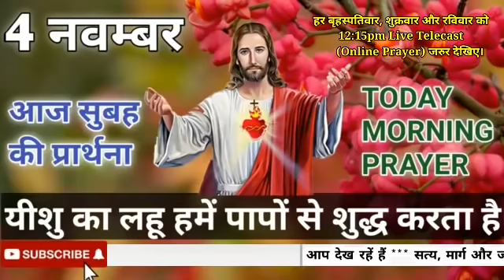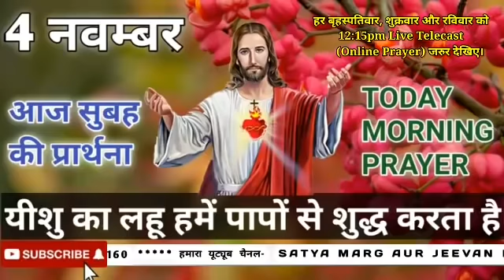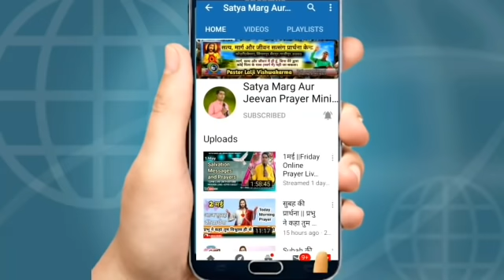सुबह_की_प्रार्थना//यीशु का लहू हमें पापों से शुद्ध करता है//Morning_prayer//Pastor_Lalji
4 नवम्बर  सुबह की शक्तिशाली प्रार्थना🛐